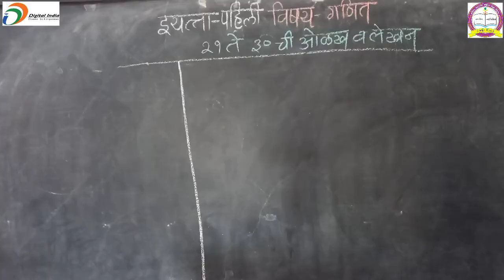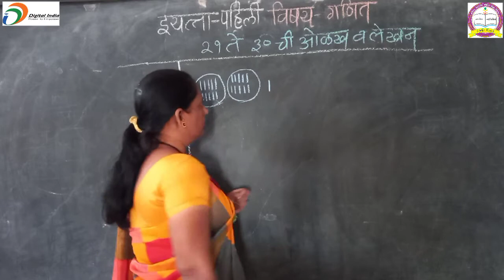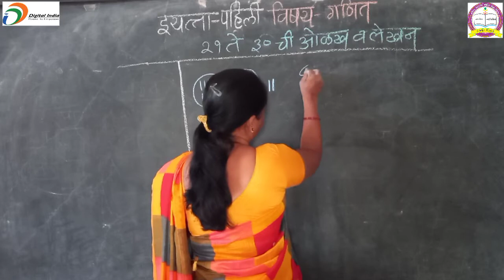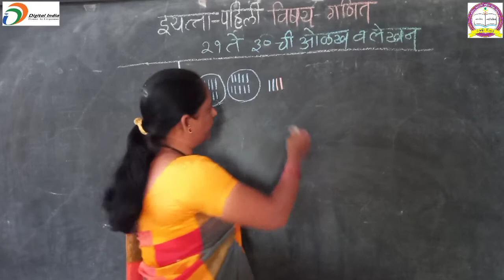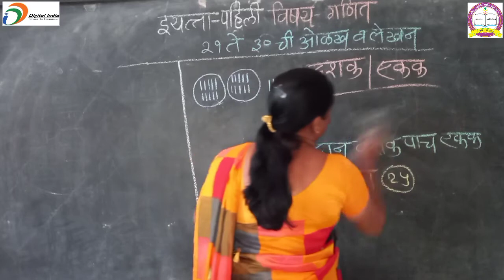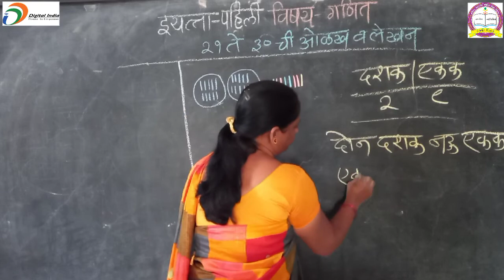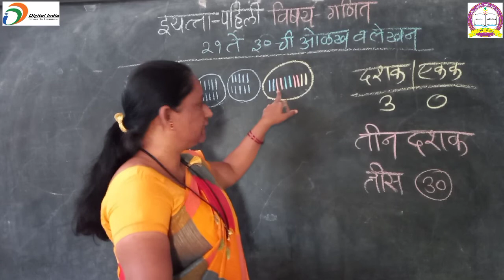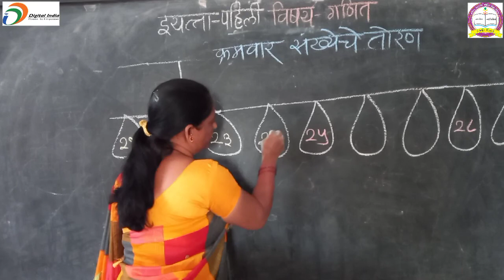इयत्ता-पहिली विषय-गणित २१ते ३० ची ओळख व लेखन